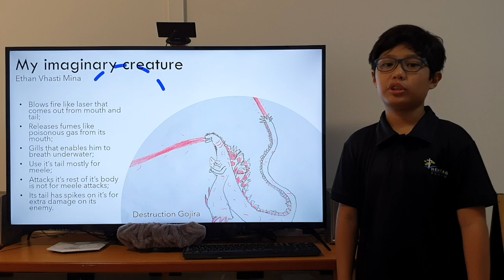My Imaginary Creature